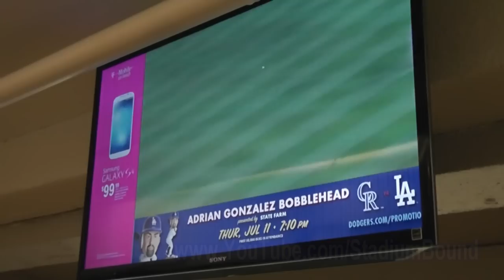Hyun-jin Ryu 류현진 Complete Pre-Game Warmups - Outfield to Bullpen to First Pitch + Game End 6-29-13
This is the complete pre-game warmup routine of Hyun-jin Ryu on June 29, 2013, from starting to throw slowly in the outfield, to the bullpen, then back through the clubhouse and into the dugout, and out to the mound for first inning warmups. Also included is the walkoff hit by AJ Ellis, Hanley Ramirez scoring the winning run, and walking out of the stadium with the happy fans. This was put together from about 15 to 20 of our individual shorter videos, some of which we've previously posted.

Ryu pitched great again - good enough to win this game, but some Dodger errors in the 9th inning cost him the win. He left the game winning 3-2, and after the Dodgers defense allowed the Phillies to tie the game in the 9th, the Dodgers win it on a walk-off anyway. In the bullpen watching Ryu warmup are Clayton Kershaw, Zack Greinke, Stephen Fife, Ted Lilly, Chris Capuano, pitching coach Rick Honeycutt, Steve Yeager (former World Series MVP), interpretor Martin Kim and more...